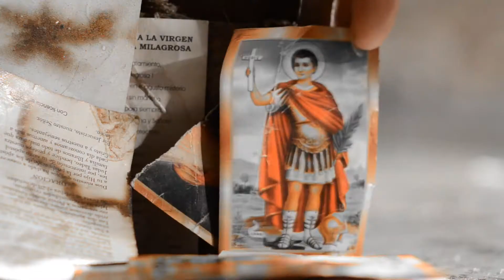El Pudridero [Trailer]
Una Obra del Grupo Chatarra de Osamentas Teatro
Sábados de Octubre de 2014.
22 hs. La Peruta Espacio Cultural
(Pellegrini 957)
Rosario - Argentina.

ELENCO
Intérpretes
 Agostina Prato
 Juan Cantano
 Ilya Miljevic
Música
 Andrés Thobokot
Técnica
 Celeste Bardach
Plástica
 Pablo Spangaro
Fotografía
 Ignacio Giovannetti
Vestuario
 Pilar Ramos
Tráiler
 LNmedia
Asistencia de Dirección
 Dana Maiorano
Dirección
 María Cecilia Borri
+info: